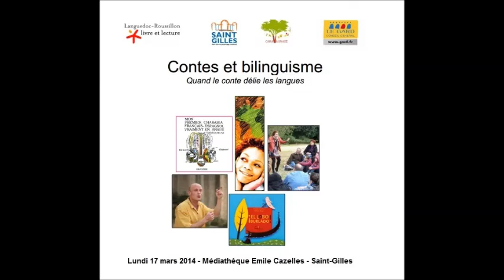Contes catalans - Gérard Jacquet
Contes et bilinguisme : quand le conte délie les langues
Médiathèque Emile Cazelles
Saint-Gilles